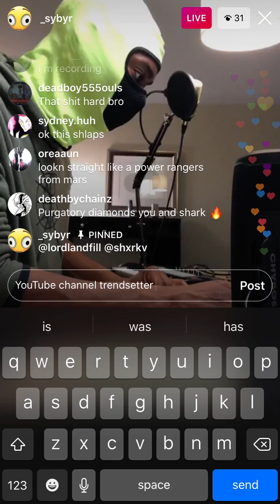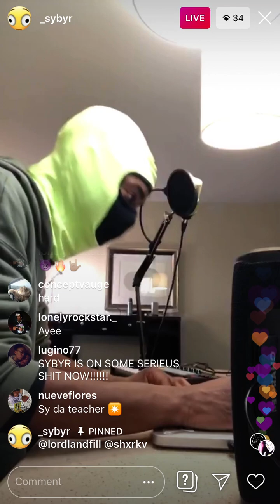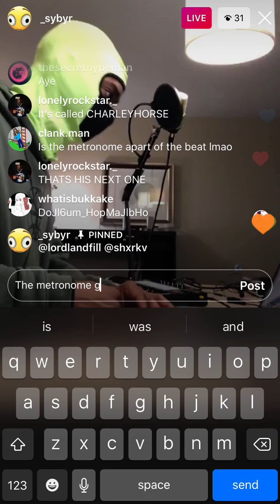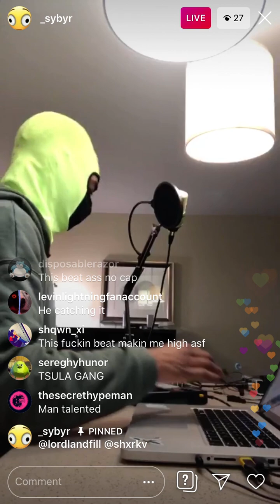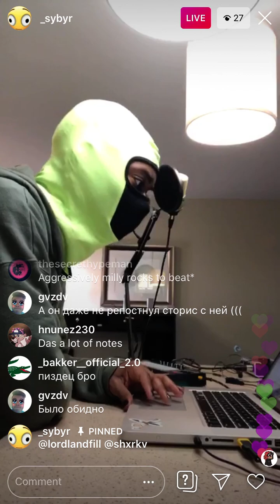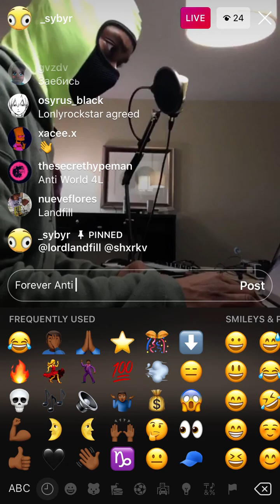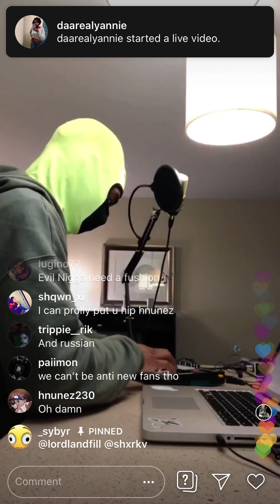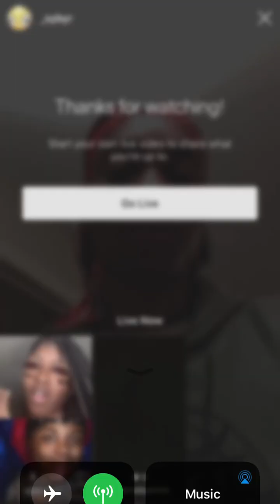Sybyr creates AMAZING beat on live 1/03/20